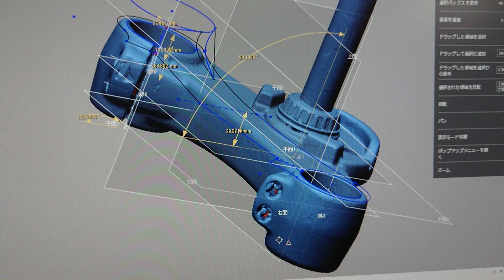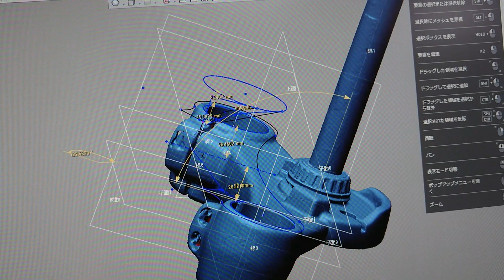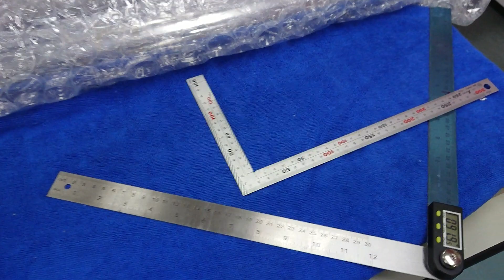【商品開発】3Dスキャナーを使っていろんなものを計測データ化し新商品の開発を頑張っております♪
3Dスキャナーを使っていろんなものを計測データ化し新商品の開発を頑張っております♪